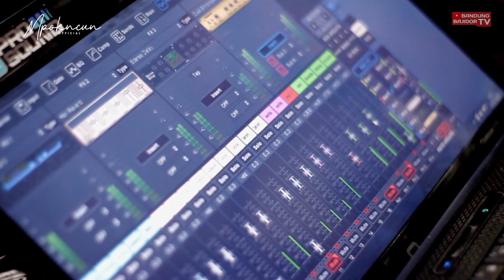SABEULAH PANON (Rita Tila) - Voc Mpok ncun Live Show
Judul               : Sabeulah Panon
Dipopulerkan : Rita Tila
Cipt                  : Yayan Jatnika

Personil Live :

- Vokal         : Mpok ncun
- Keyboard   : Rizal Lineuk
- Kendang    : Mpep
- Suling         : Aziz
- Melodi        : Budi
- Cam/video : Hariska BBTV
- Sound system : MJS Pro Sound system

Terimakasih yang sudah menonton.. Semoga Terhibur..